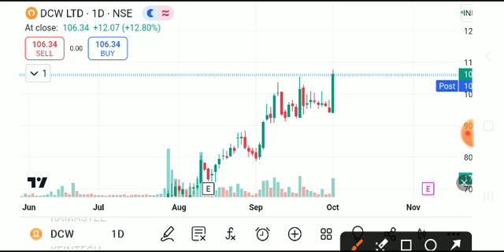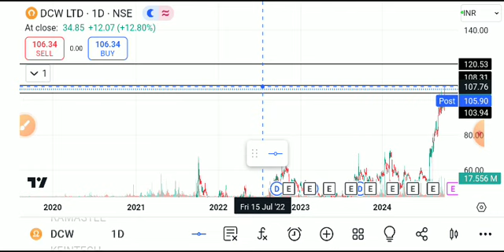DCW SHARE LATEST NEWS TODAY/DCW SHARE LATEST NEWS/DCW SHARE TARGET/DCW SHARE ANALYSIS